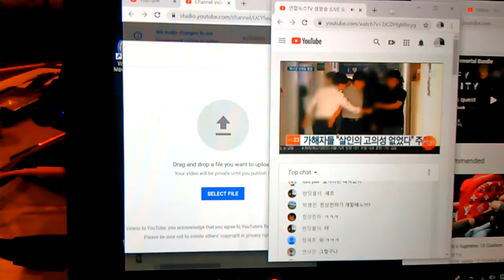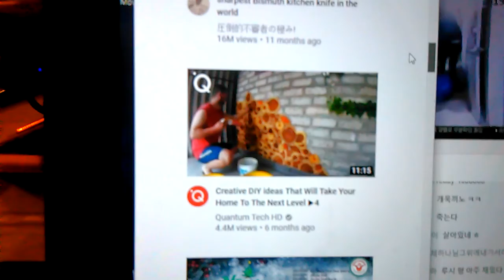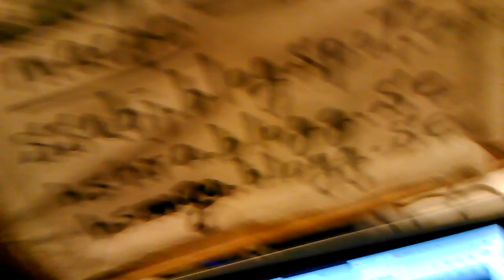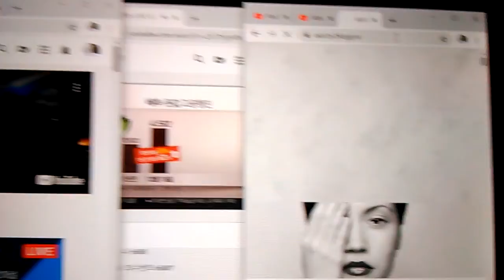4) armored body safety system! VID 20191220 111935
by Dec-20-2019 Friday 5:15 PM
1) Brief Wish List with Top 10 Series by May-04-2015 Monday
2) Emergency List Series
3) Today Bring This!
4) Proposition 998 Tour Gear List
5) Money Machine
6) Daily Wish List Slideshow
7) My Wish List from 1 to 29
8) My Brief Wish List
9) My Policy Series
11) My Per Day Wish List Slideshow

1) Vietnam Noodle XL-Spring,Summer,Winter and Fall Roll,
12 box of Vodak-Wine-Sake-Chinese Vodka-Baek Se Ju
2) Per Day 1,000 Trillion Dollar/Euro CASH and
2-1) 1 Trillion Dollar Prepaid VISA and Mastercard each full in 21" Laptop Bag.
2-2) 1 Trillion Euro Prepaid VISA and Mastercard each full in 21" Laptop Bag.
3) All Credit Card,All Gas Card,Costco,Sam's card,RV Membership Card,
4) Armored Body RV Full Option,No Propane,Diesel,
Satellite TV/Internet/Phone,
Washer/Dryer,Tide w/Bleach,
Kimchi Refrigerator,
5) Missile Proof Body Series-All of Amphibian and Mega Yacht and Submarine must have
3 ply of Missile Proof Body: RV,VTOL Hypersonic Amphibian with 3-Ply M.P.B,
6) Complete all of my wish lists whatever is in my blogs and home pages and whatever I gonna have!
6-1) ICJ-internation concealed carry gun license and guns(See my video wish playlists),
6-2) Do Your Best for my wish lists with your outstanding overtime talent!